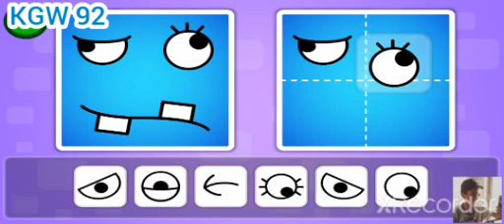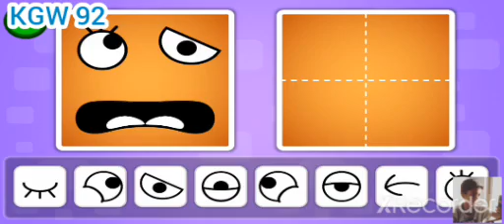Face Puzzle Gaming Video (Muhammad Shah)